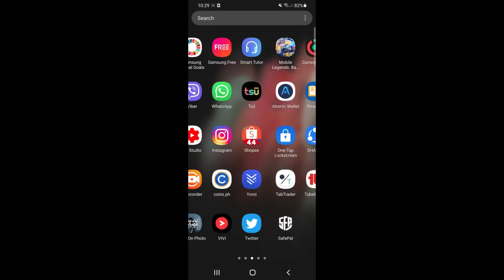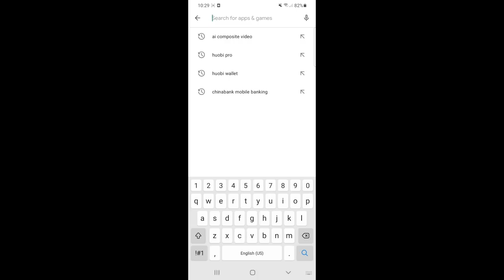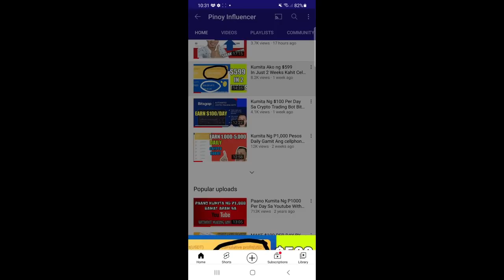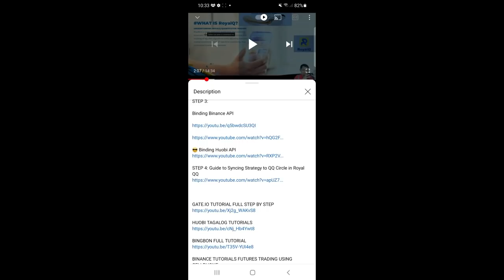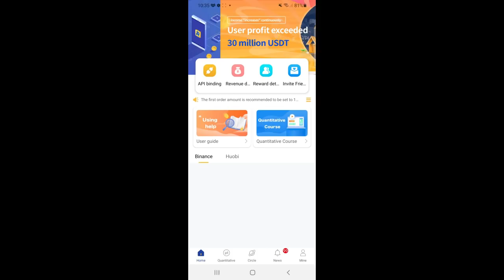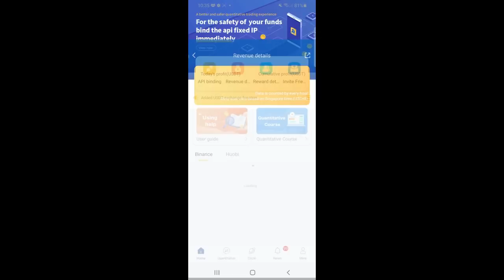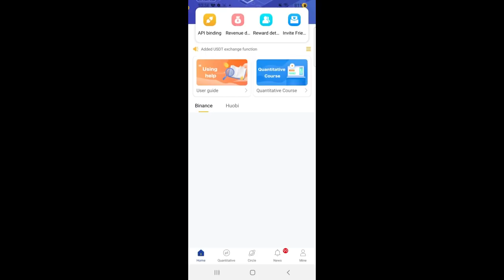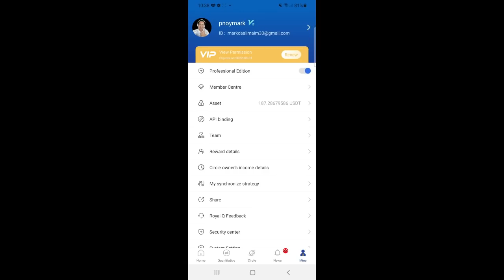KUMITA NG $120 ISANG ARAW SA ONLINE GAMIT ANG AI ROBOT ROYAL Q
PAANO KUMITA ONLINE? PAANO KUMITA SA ROYAL Q?

STEP BY STEP GUIDE VIDEO TUTORIALS

STEP 1:
How to Deposit USDT from Binance to Royal Q:

STEP 3:

Binding Binance API